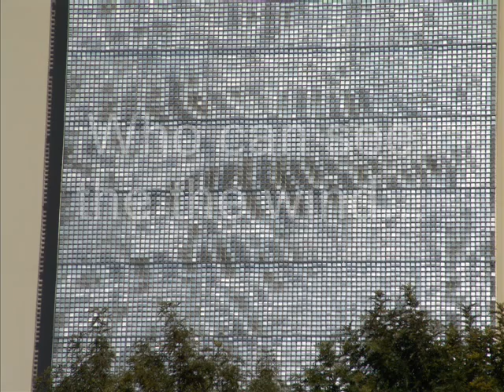Watching The Wind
A short video of Ned Kahn's Digitized Field art sculpture located on the side of the AT&T Building in downtown Santa Rosa, California.